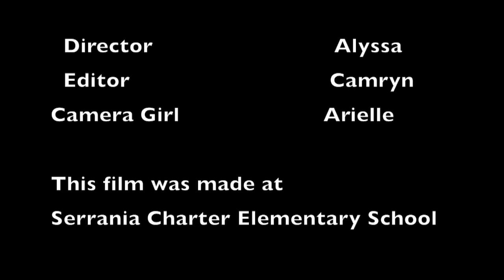Making Movies that Matter: "Competition" by Serrania Elementary